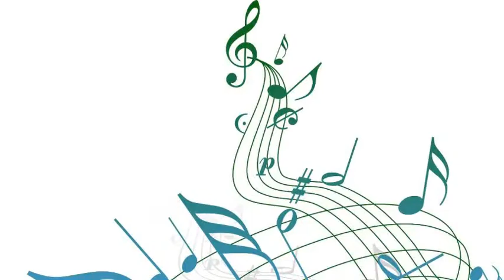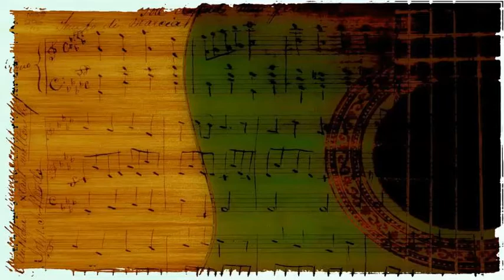Eddie Fisher - A Girl A Girl Zoom Ba Di Alli Nella